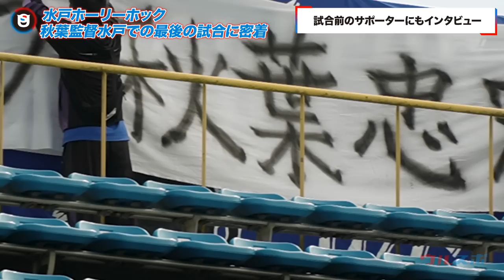【最後のThis is 水戸ホーリーホック】秋葉監督 水戸最後の1日に密着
Jリーグで最もバズった名将『秋葉忠宏』監督の、水戸ホーリーホックで過ごす最後の1日に密着。選手やスタッフの皆様、そして「小島耕」社長にもインタビューを実施し、名将の活躍を振り返る。最後の”This is 水戸ホーリーホック”をぜひお見逃しなく！

- ULTRA SPORTS -
スポーツをウルトラおもしろく、ウルトラ応援するメディア

メインMCにものまね芸人「こにわ」を迎え、スポーツのエンタメ性や新しい機会の創出等、他では見られないスポーツ界の表も裏もお届けするYouTubeスポーツチャンネル。
サッカー、バスケットボール、野球はもちろん、オリ・パラ競技、e-Sports、アーバンスポーツ、モータースポーツなど様々な競技にも注目！
スポーツ界に革命を起こす！
ウルトラスポーツ！通称「ウルスポ」！

■ULTRA SPORTS WEBはこちらから！

■ラジオ「ウルスポ」
→FM世田谷・毎週木曜日12:30〜12:45

■ウルスポ メインMC
【こにわプロフィール】
松岡修造さんのモノマネをし始めた2007年頃からスポーツの知識を深めていく。
2012年、2014年、2016年、2018年と日本テレビの朝の情報番組『PON!』では
オリンピックキャスターとして現地情報を伝える。2017年から『SUPER GT』の公式応援団長に就任。
他にも、パラ卓球のアンバサダー、パデルのエバンジェリスト、ウォーキングサッカーのエンタメキャプテンもこなす。
2021年から、J3『アスルクラロ沼津』のスタッフとしても働き、スポーツビジネスの面でもサポートをしている。
様々なアスリートとの交流があり、アスリートとのトークショーでのMCをこなす。
今までトークイベントをしたアスリートは、体操・内村航平選手、バスケ・田臥勇太選手、プロゴルファー・中嶋常幸選手、
青山学院大学・原晋監督など。その他、オリパラのメダリスト多数。

【こにわがオンラインスクールの先生として登場するNow Do】

【SNS】
■チャンネルTwitter

- 制作 -
株式会社TEORY